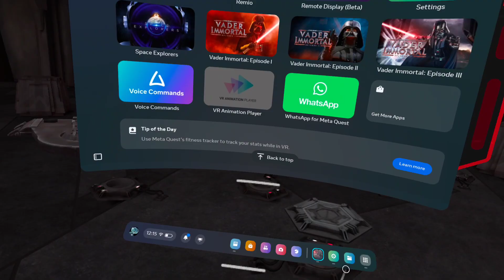Vader Immortal 3: Dojo Workout 7